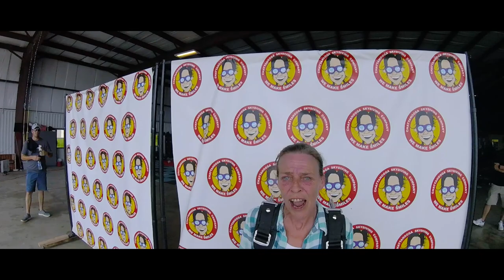Chattanooga Skydiving Company | Sheryl Wallace | Deluxe Edit | Knoxville, TN